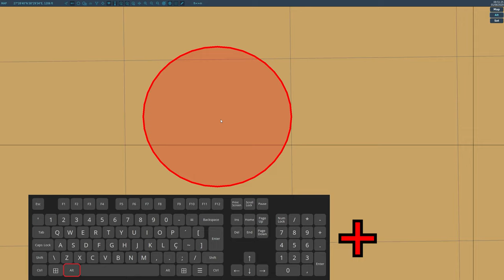DCS - Nova forma de obter coordenadas!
Link para o log de atualizações para o DCS World dia 16/08/2023